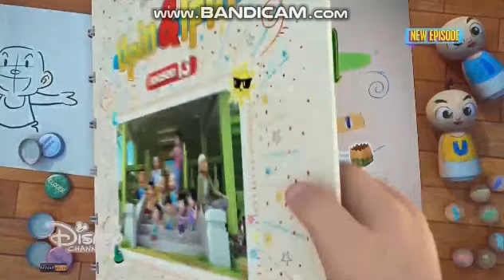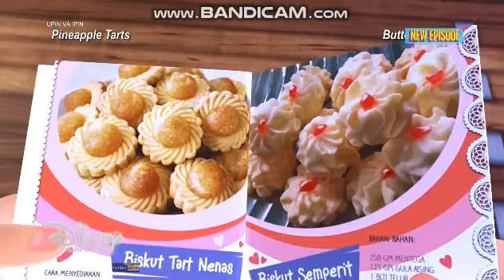Upin và Ipin(mùa 13): Syawal đến rồi(1)